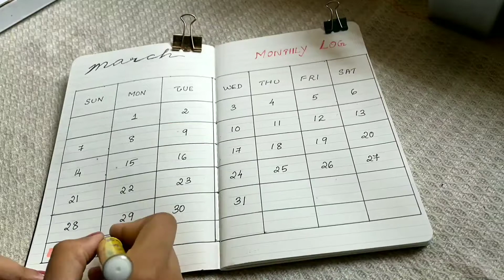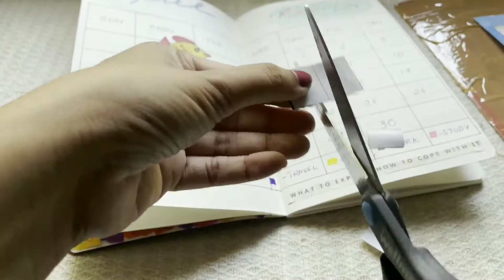[Eng] ഒരു ബുള്ളറ്റ് ജേണൽ എഴുതി തുടങ്ങിയലോ/Bullet Journal seasonal / Plan with me 2021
In this video I am introducing my new creative work - Spring Bullet Journal

It's just a season based journal that includes all the essential sections for planning, tracking,etc:-

It is my 1st attempt to create bujo and doing it daily.Ideas are inspired from other journal making artist and my own.Hope you like it😍